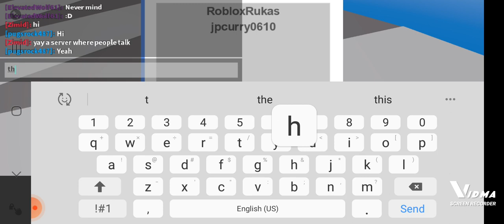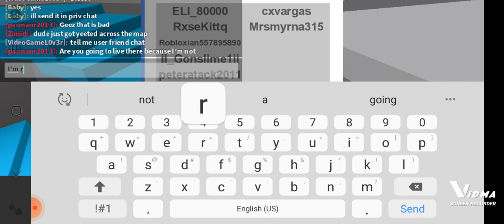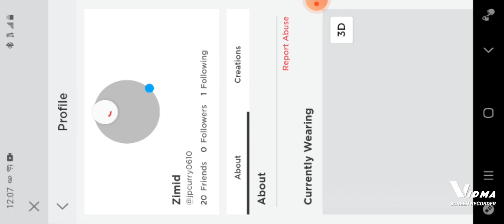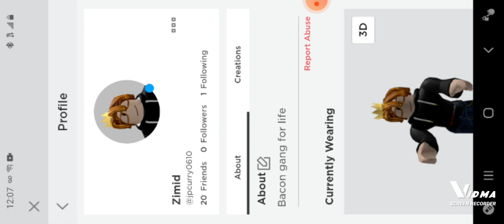playing more natural disaster